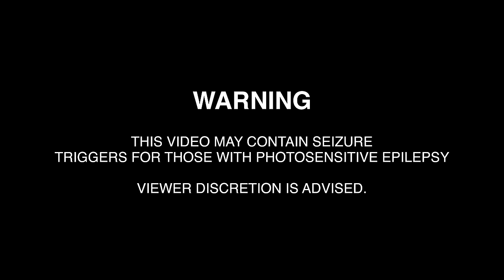Chelsea King - No (Hard) Feelings [Official Music Video]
Starring:
Chelsea Gilliland
, Sean Swanson
, & Sawyer Dodds
Boyfriend - Dawson Blankinship
Boyfriend Double/Voice - Kyle Mills

Director, Cinematography,
Chief Gaffer
and Edited by - Josh Bush
Assistant Director - Phynley Joel
Gaffer/Grip - Mary Ziebarth
 & Caitlyn Burke
Costume Design - Liza Diachenko

A Soarin Pictures, LLC Production
 student project.

No (Hard) Feelings written by - Chelsea Gilliland, Sean Swanson & Sawyer Dodds
Production by - Chelsea Gilliland, Sean Swanson & Sawyer Dodds
Mixing & Mastering - Aaron Hellam